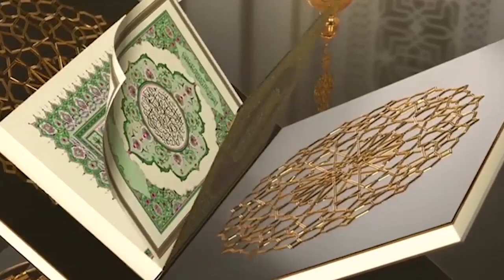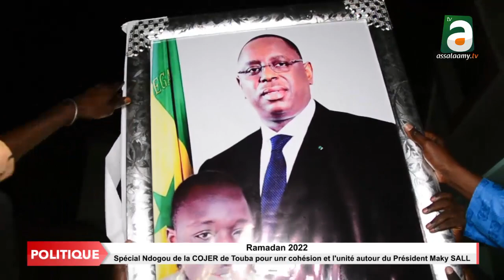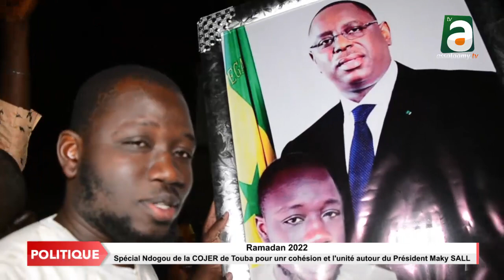Ramadan 2022: Spécial Ndogou et action sociale de la COJER Touba dirigée de Modou SALL